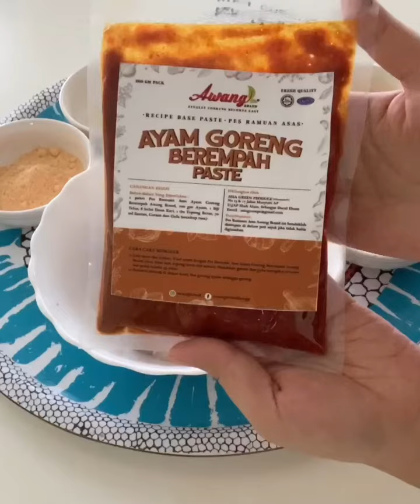AYAM GORENG BEREMPAH PES AWANG BRAND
▪️Pes Awang Brand: Ayam Goreng Berempah
▪️Ayam 500g
▪️Garam
▪️Kunyit
▪️Serbuk perasa
▪️Telur
▪️Santan 1 sudu besar
▪️Tepung serbaguna
▪️Daun kari
▪️Halia & Serai untuk serdak hiasan
Busy? Masak je guna pes @awangbrand 💁 shortcut tapi tetap sedap! .
Dapatkan pes @awangbrand anda hari ini!